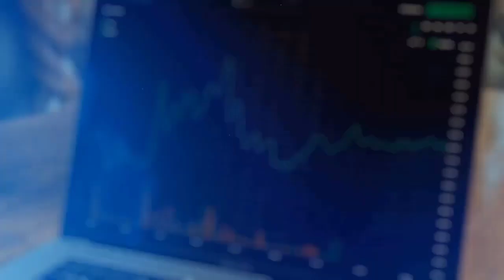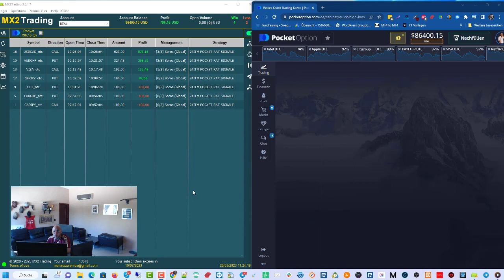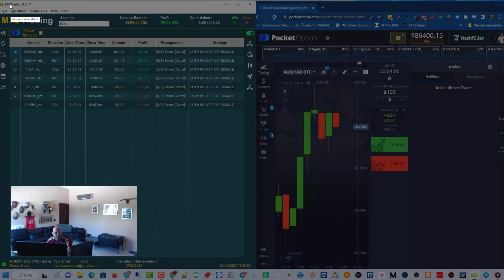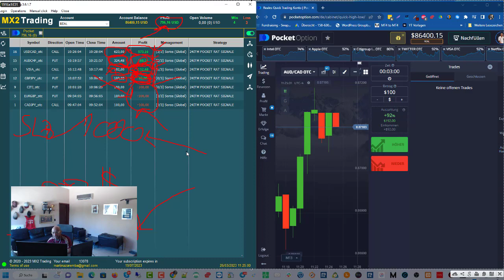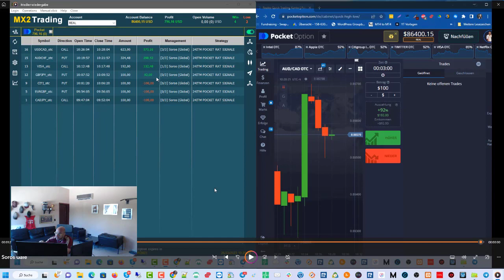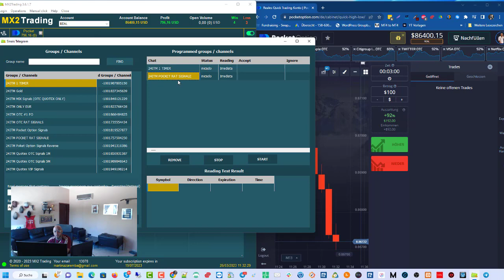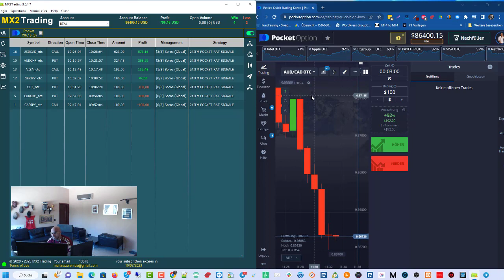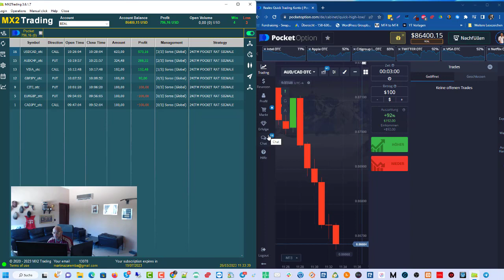📈Binäre Optionen | Vom Anfänger zu top Trader | Soros Strategie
Willkommen zu diesem umfassenden Video über die Soros-Gale Strategie für binäre Optionen! 📈🚀 In diesem Tutorial lernst du, wie du diese einzigartige Strategie anwendest, um deine Handelsgewinne zu maximieren und dein Risiko zu minimieren. Soros-Gale ist ein leistungsstarker Ansatz, der von vielen professionellen Händlern genutzt wird. Bist du bereit, deine Handelsstrategie auf das nächste Level zu bringen?

0:00 - Einleitung
1:32 - Was sind binäre Optionen?
2:10 - Grundlagen der Soros-Gale Strategie
4:15 - Schritt-für-Schritt Anleitung zur Anwendung der Strategie
5:35 - Tipps für erfolgreiches Money Management
6:20 - Die Vor- und Nachteile der Soros-Gale Strategie
7:45 - Häufige Fehler, die vermieden werden sollten
8:30 - Beispiel-Trades und Ergebnisse
9:00 - Zusammenfassung und abschließende Gedanken

In diesem Video behandeln wir:

Die Grundlagen von binären Optionen und wie sie funktionieren
Wie die Soros-Gale Strategie funktioniert und wie du sie in deinem Handel einsetzen kannst
Praktische Schritt-für-Schritt Anleitung zum erfolgreichen Handel mit der Soros-Gale Strategie
Wichtige Tipps zum Money Management und zur Risikokontrolle
Die Vor- und Nachteile dieser Handelsstrategie
Häufige Fehler, die du unbedingt vermeiden solltest
Beispiele von realen Trades und deren Ergebnisse, um dein Verständnis der Strategie zu vertiefen
Vergiss nicht, die 🔔 zu aktivieren, um keine neuen Videos zu verpassen.

Wenn du Fragen oder Anregungen hast, zögere nicht, sie in den Kommentaren zu hinterlassen. Wir freuen uns, dir bei deinem Handelserfolg zu helfen! 💪💰